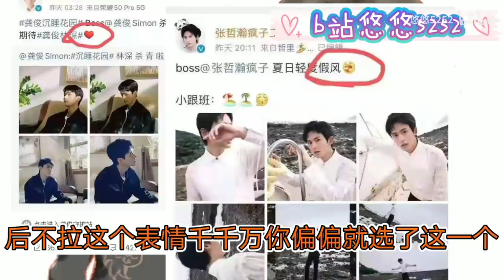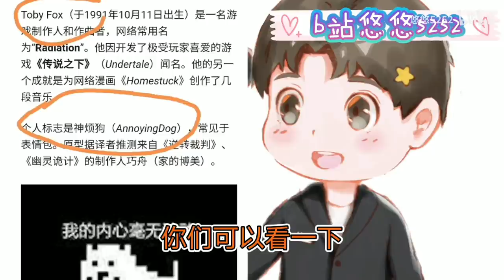EngSub 【浪浪钉/龚俊/张哲瀚】张哲瀚直播漏嘴“俊俊”，《诛仙》同手同脚，合欢铃！藏在直播花絮和微博里的惊人巨糖！！双人物料合集！悠悠浪钉187：老婆表情管理升级，耳朵都红了~作者：悠悠5252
【浪浪钉/龚俊/张哲瀚】张哲瀚直播漏嘴“俊俊”，《诛仙》男版碧瑶同手同脚，高能合欢铃！悠悠浪钉187：藏在直播花絮和微博里的惊人巨糖！！双人物料合集！快本花絮表情管理升级，耳朵都红了~~作者：悠悠5252

【浪浪釘/龔俊/張哲瀚】張哲瀚直播漏嘴“俊俊”，《誅仙》男版碧瑤同手同腳，高能合歡鈴！悠悠浪釘187：藏在直播花絮和微博裡的驚人巨糖！ ！雙人物料合集！快本花絮表情管理升級，耳朵都紅了~~作者：悠悠5252

3. 大婚红绳：当张老师开始撩头发，舔嘴唇，整理衣服！一个钓一个宠！

5. 夺人所爱：【张哲瀚 | 龚俊】三视角“夺人所爱”：

6. 彩排：浪浪钉」彩排高清有声版，

7. 以前拄着拐杖都没人等的小公主，现在有人回头三遍只为他：

6. 彩排：浪浪釘」彩排高清有聲版，

★集数：36集

★集數：36集

【 Word Of Honor】山河令 means  "Mountain River Token" in Chinese
Native Title: 山河令
Also Known As: Tian Ya Ke , Faraway Wanderers, 天涯客 , Shan He Ling , A Tale of the Wanderers , Shanhe Ling